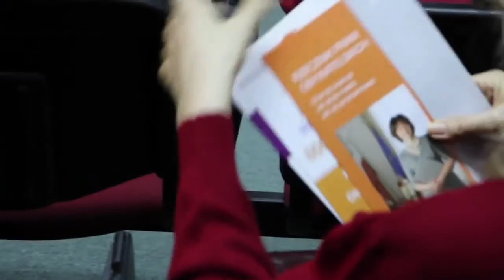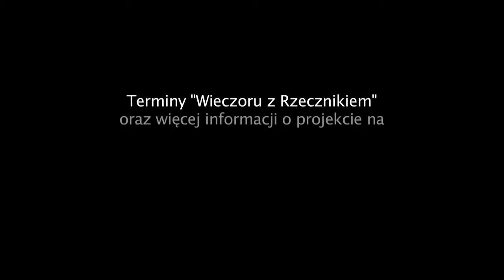Wieczór z Rzecznikiem. Jak to działa?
Film przedstawia metodę prowadzenia spotkań na temat praw podstawowych na przykładzie doświadczeń projektu  "Wieczór z Rzecznikiem", w którym metodą teatru forum przybliżane są prawa gwarantowane w Karcie Praw Podstawowych. Film powstał w ramach programu edukacyjnego "Wieczór z rzecznikiem", prowadzonego przez Centrum Edukacji Obywatelskiej.